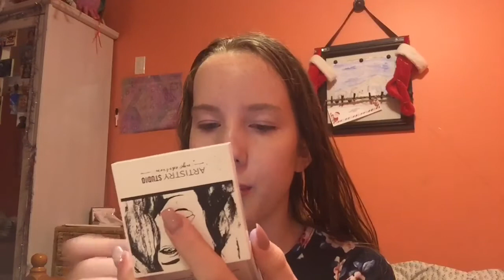Chatty Get Ready With Me 2020!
Warning: I am very not excited and like myself in his video because it was filmed at 5:30 in the morning so you could imagine I was exhausted. anyways I hope they enioy this video of me chatting with you while I do my makeup for school! Love you babes❤️